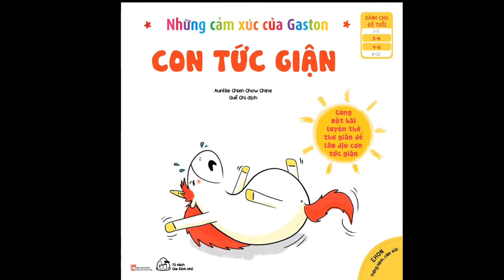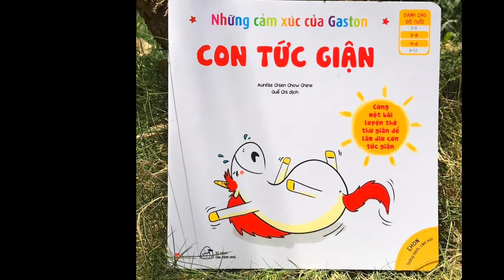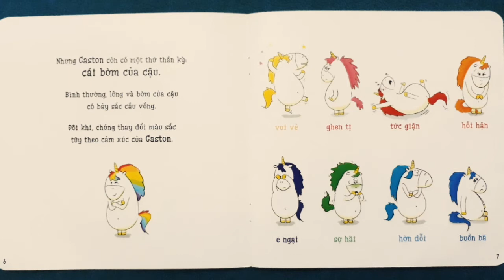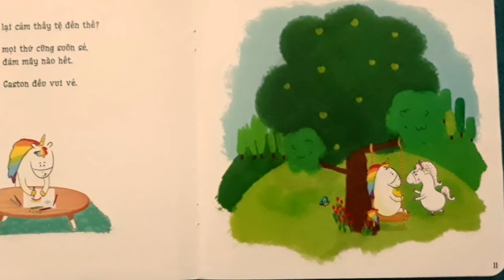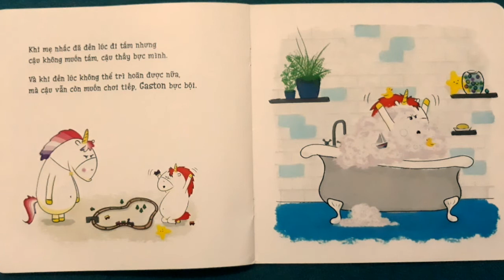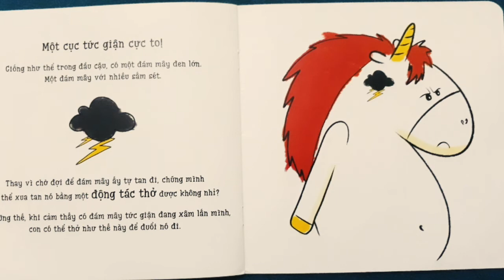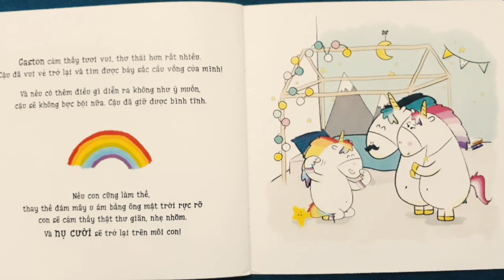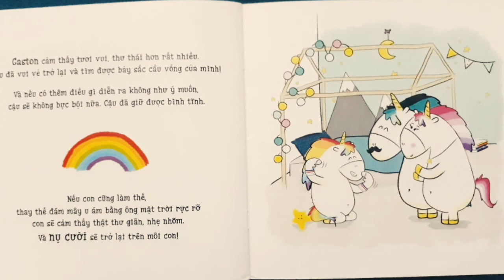Bộ ehon trí tuệ cảm xúc (3 - 8 tuổi) Con tức giận - BiBo Book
Ehon Thông Minh, Cảm Xúc - Những Cảm Xúc Của Gaston - Con Tức Giận (3-8 tuổi)

 ĐIỀU KHIỂN CẢM XÚC - CHÌA KHOÁ THÀNH CÔNG Bộ sách không chắc sẽ khiến các bạn nhỏ thành công nhưng chắc chắn sẽ giúp các bé hạnh phúc Cảm xúc hay xúc cảm là một hình thức trải nghiệm cơ bản của con người về thái độ của chính mình đối với sự vật, hiện tượng của hiện thực khách quan, với người khác và với bản thân.

 Sự hình thành cảm xúc là một điều kiện tất yếu của sự phát triển con người như là một nhân cách. Cảm xúc là tập hợp những phản ứng tự nhiên được bộ não phát ra ví dụ như vui, buồn, tức giận… một cách tự động - để giúp cơ thể và tâm trí chuẩn bị hành động thích hợp - khi cảm giác phát hiện ra điều gì đó- đang xảy ra liên quan đến chúng ta.

 Bộ sách Ehon Thông Minh, Cảm Xúc - Những Cảm Xúc Của Gaston giúp các bạn nhỏ điều khiển cảm xúc, học cách vượt qua, cách trở thành một đứa trẻ hạnh phúc dù ở bất kì hoàn cảnh nào.

Con tức giận - Cùng một bài luyện thở thư giãn để làm dịu cơn tức giận. Hôm nay, Gaston rất bực bội. Chẳng có gì diễn ra theo ý cậu. Chúng mình hãy xem Gaston đã lấy lại tâm trạng vui tươi của mình như thế nào nhé!